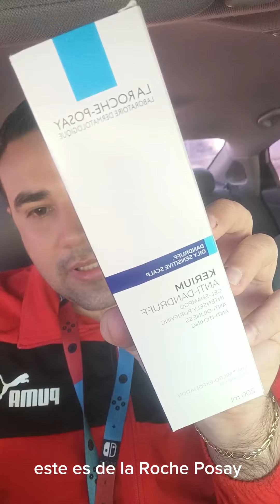Comezón y resequedad en la piel / caspa ¿Cómo eliminarlas?